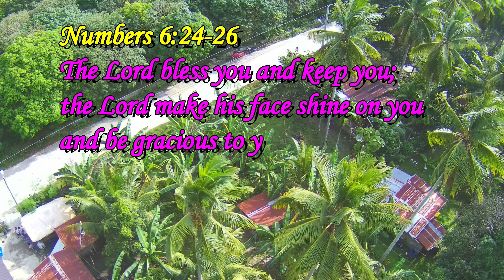BUKID NI SARALOY